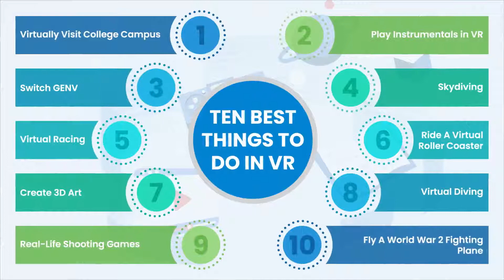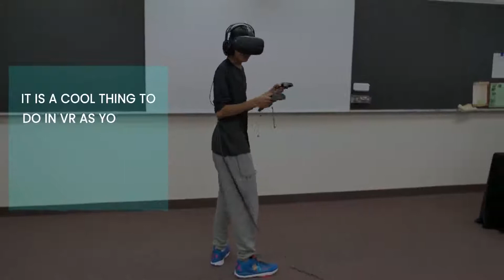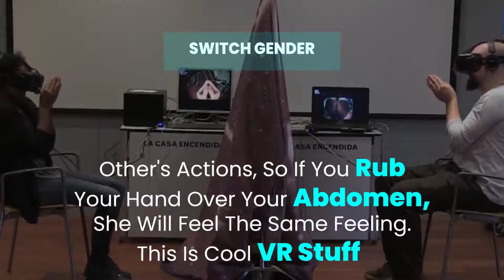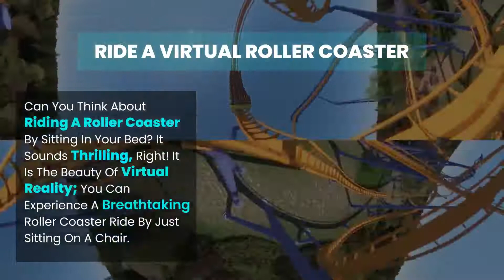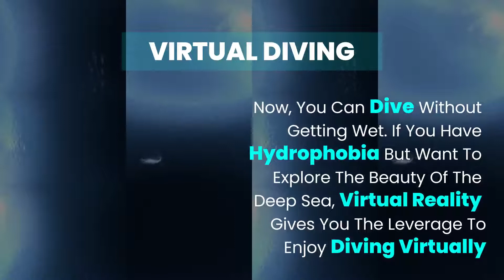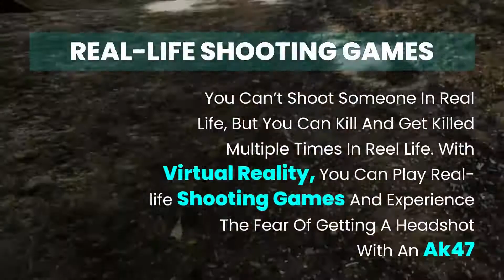10 Best and Fun Things to do in Virtual Reality 2022 |VR | BR Softech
Virtual reality is providing goosebumps experiences to people by sitting at their homes. Virtual reality provides the real-life experience of watching a video.

Here are the 10 best things to do in virtual reality (VR).

Graphics
Play Instrumentals in VR:
Switch genv
Skydiving
Virtual Racing
Ride a virtual roller coaster
Create 3D art
Virtual Diving
Real-life real-life shooting games
Fly a World War 2 fighting plane

We are specialized in the given website and app development services:

5. Artificial Intelligence Development Services
6. Augmented Reality Development Services
7. Virtual Reality Development Services